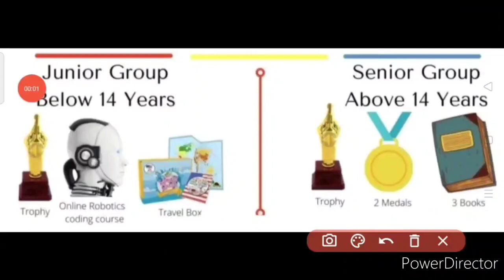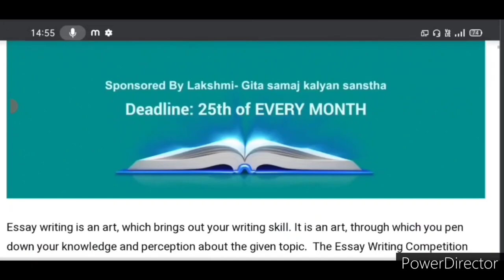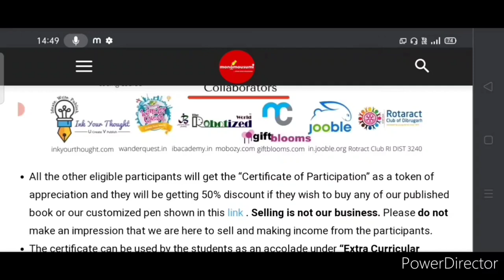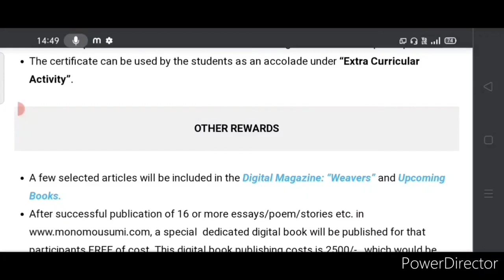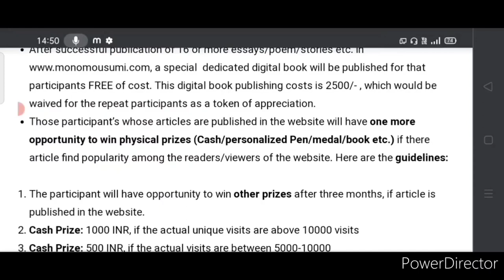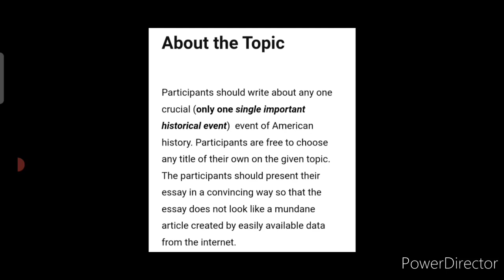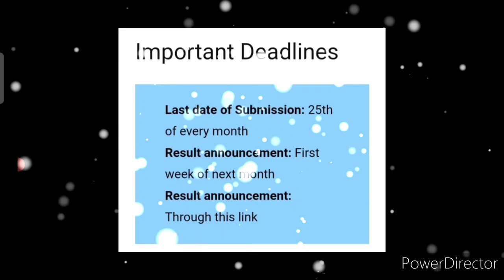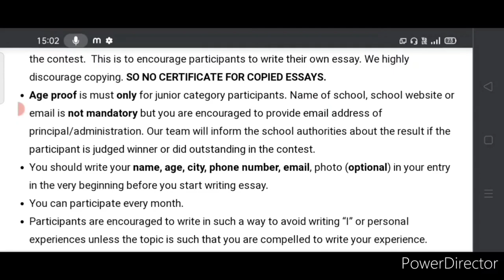Wow FREE💟🆓 Win Medal🥇 Trophy🏆 Cash Money🤑 10+ Exciting Prizes/ Online Competition 2021 International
3 Best A4 size Drawing books set in affordable amount